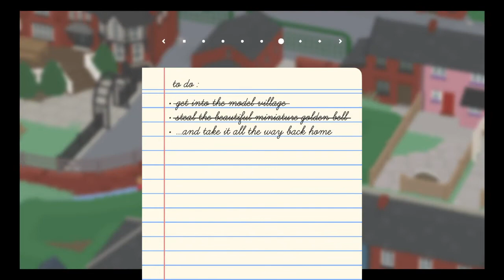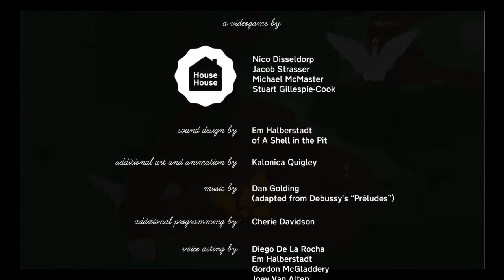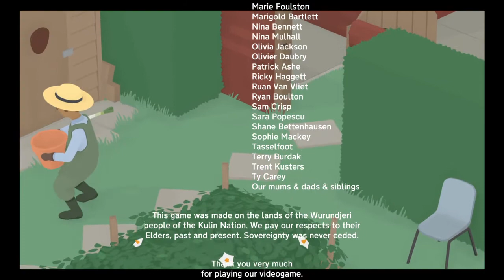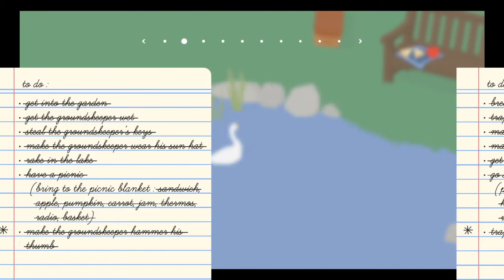Untitled Goose Game_20210929160818